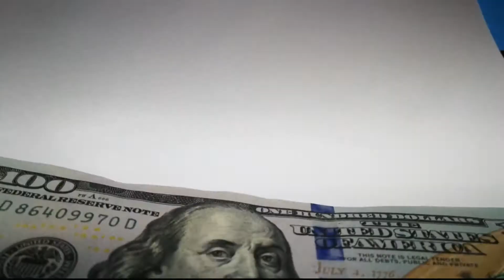Looking to Buy a Gym Franchise | Research Before You Buy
If you are looking for a proven fitness business source that can provide you incredible success then here you can take opinions from the industry experts!

Here you will be provided with the best gym opportunity that will have immense chances of faster growth. Moreover, you will also be assured about the required training and support from the head office of your respective gym franchise. This can be really a great fitness business opportunity for someone who knows the art of turning his/her franchise business into a profitable empire by making the best investment decision in the fitness industry.

Types of Gyms and Fitness Business Opportunities Available:
• 24/7 fitness gyms
• martial arts studios
• crossfit / kickboxing
• yoga / pilates / dance
• cycle / spin / row / stretch
• boot camps / training centers
• and more..

Because of our experience within the industry, we see what’s trending and which brands have strong support infrastructures. We often have industry insider information into their systems, management, operations, and profitability.

Gyms and Fitness Franchises Available:
• 30 Minute Hit Franchise
• 55 Plus Fitness Franchise
• 9 Round Fitness Franchise
• Alloy Personal Training
• AKT Dance Franchise
• Amazing Athletes Franchise
• American Top Team Franchise
• Anytime Fitness Franchise
• Athletic Republic Franchise
• Body 20 Fitness Studio Franchise
• Body Bar Pilates Franchise
• Burn Boot Camp Franchise
• City Row Fitness Franchise
• CKO Kickboxing Franchise
• Club Pilates Franchise
• CrossFit Franchise
• Crunch Fitness Franchise
• CycleBar Cycling Studio Franchise
• D1 Sports Training Franchise
• D-Bat Baseball & Softball Academy Franchise
• Delta Life Fitness Franchise
• Everybody Fights Gym Franchise
• The Exercise Coach Franchise
• Extra Innings Baseball & Softball Academy Franchise
• Farrells eXtreme Body Shaping Gym Franchise
• F45 Training Studio Franchise
• Fit Body Boot Camp Franchise
• Fitness 1440 Gym Franchise
• Fitness on the Go Franchise
• Fitness Premier Gym Franchise
• Fitness Together Franchise
• Gold's Gym Franchise
• Gym Guyz Franchise
• Hapa Yoga Fitness Franchise
• Health Factor Weight Loss Franchise
• Honor Yoga Studio Franchise
• Hot Worx Fitness Studio Franchise
• I Love Kickboxing Franchise
• IMX Pilates & Fitness Franchise
• Iron Tribe Fitness Franchise
• ISI Elite Training Franchise
• Jabz Boxing for Women Franchise
• Kick House Fitness Studio Franchise
• Legends Boxing Gym Franchise
• Level Red Boxing Gym Franchise
• MADabolic Fitness Franchise
• Mayweather Boxing Gym Franchise
• Max Challenge Fitness Studio Franchise
• Ninja Nation Fitness Franchise
• N Zone Sports Franchise
• Orange Theory Fitness Franchise
• Outlaw Fit Camp Franchise
• Planet Fitness Franchise
• Premier Martial Arts Franchise
• Pro Martial Arts Franchise
• Pure Barre Franchise
• Redline Athletics Franchise
• Retro Fitness Franchise
• Rock Box Fitness Franchise
• Row House Franchise
• Rumble Fitness Franchise
• Shapes Fitness for Women Franchise
• Shred 415 Fitness Franchise
• Snap Fitness Franchise
• Spartan Race
• Spenga Fitness Franchise
• Star Cycle Ride Franchise
• Stretch Lab Franchise
• Stride Fitness Franchise
• Tapout Fitness Franchise
• The Barre Code Franchise
• The Little Gym Franchise
• The Max Challenge Franchise
• Tiger Rock Martial Arts Franchise
• Title Boxing Club Franchise
• Tough Mudder Franchise
• UFC Gyms Franchise
• USA Ninja Challenge Franchise
• Workout Anytime Franchise
• World Gym Franchise
• Yoga Six Franchise